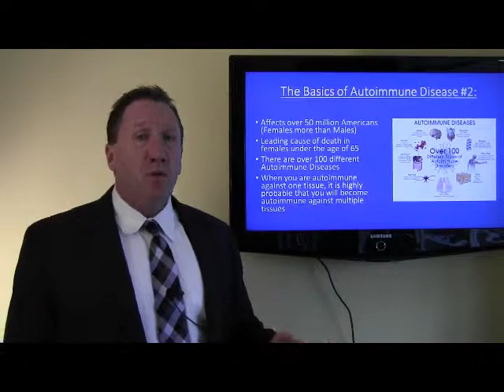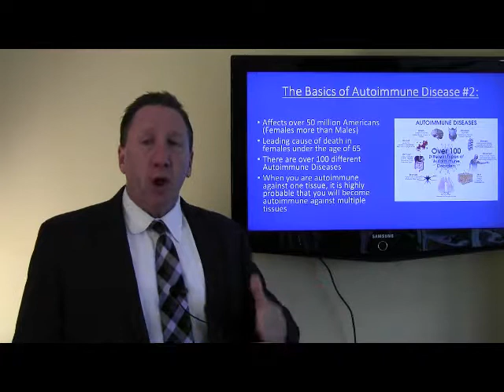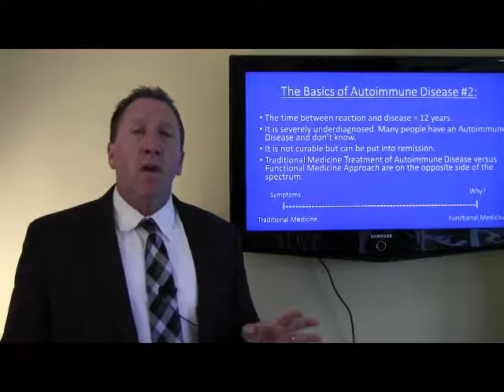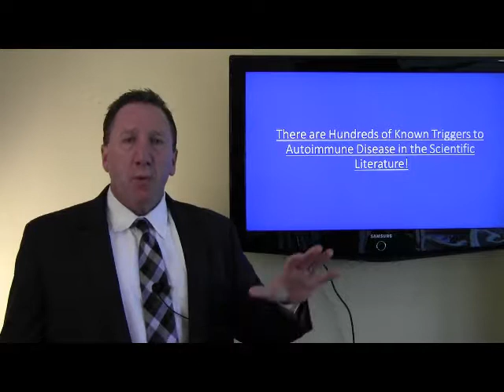Autoimmunity: The Basics 2: Stats